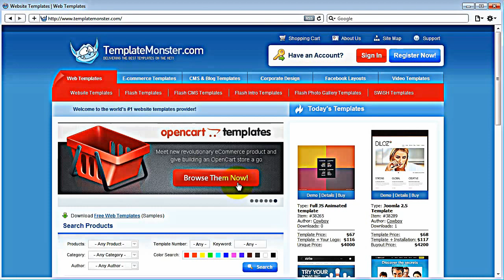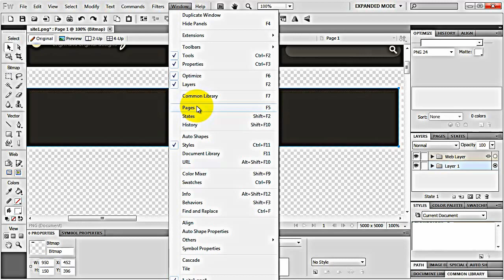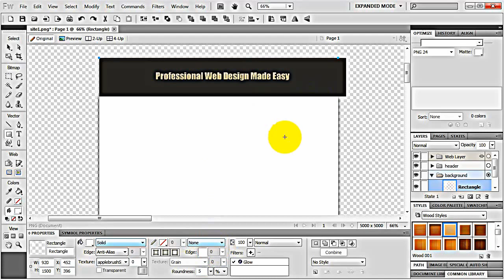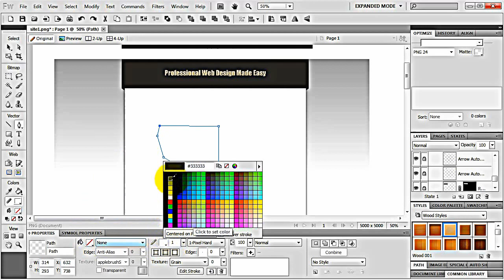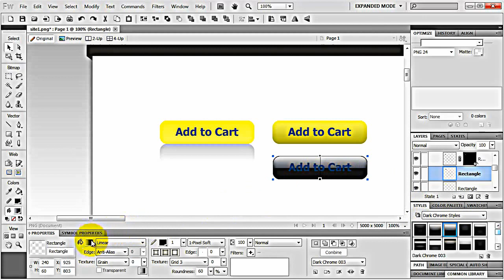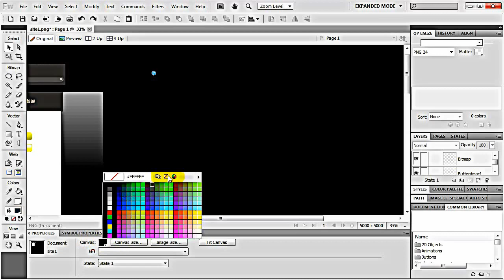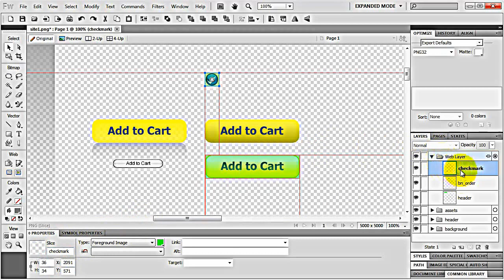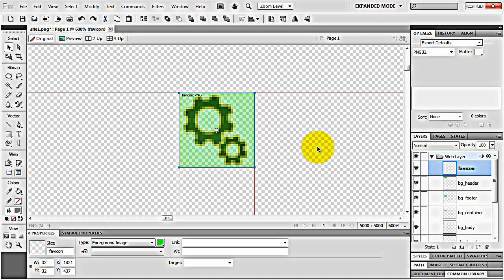Designing of Website in Fireworks 2017